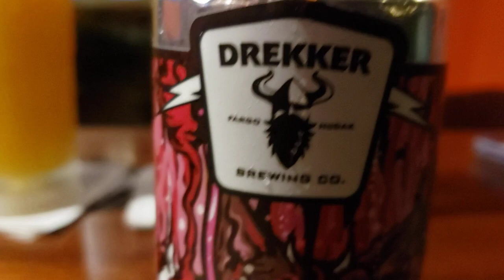How to serve a DREKKER chonk sundea sour, cherry, marshmellow, chocolate beer